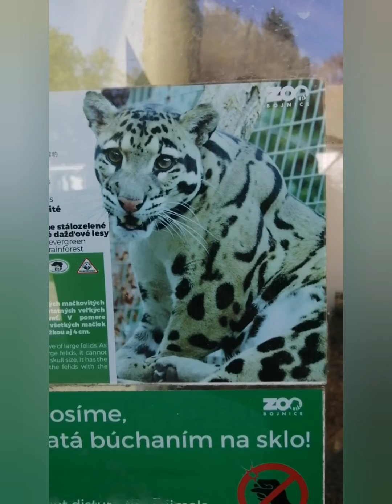Zoo deťom I.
Prechádzka po zoo v reči našich detí 🎨😉